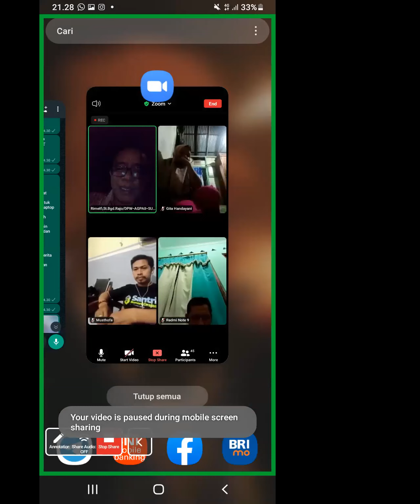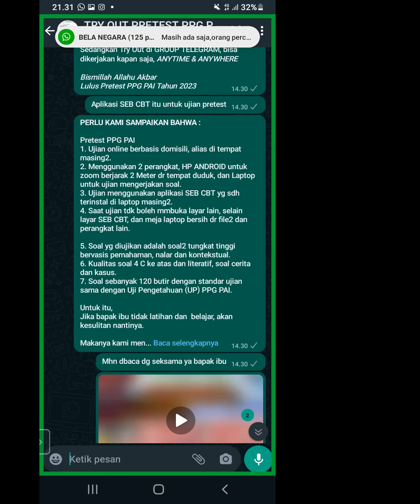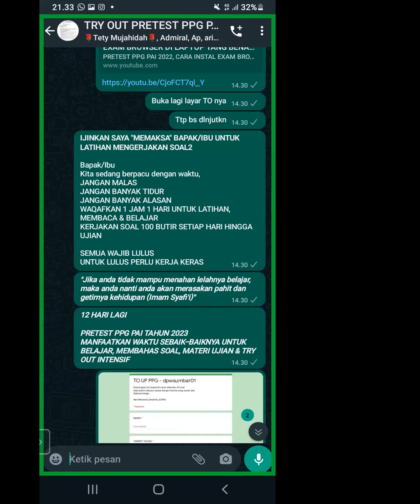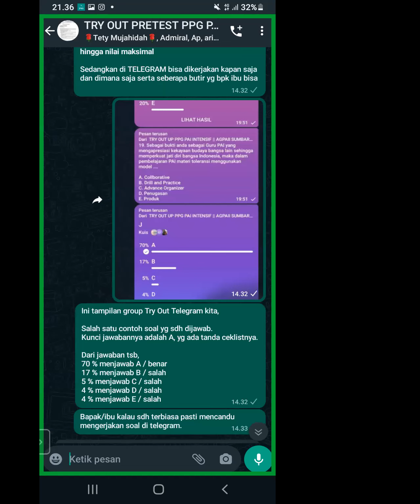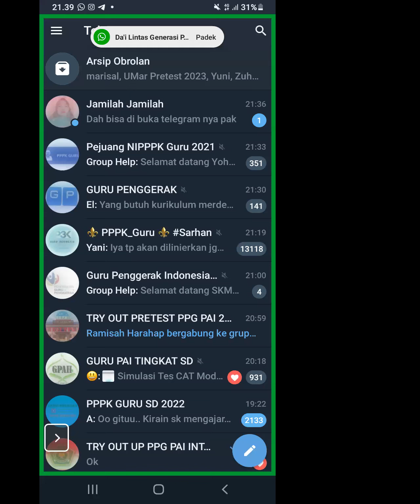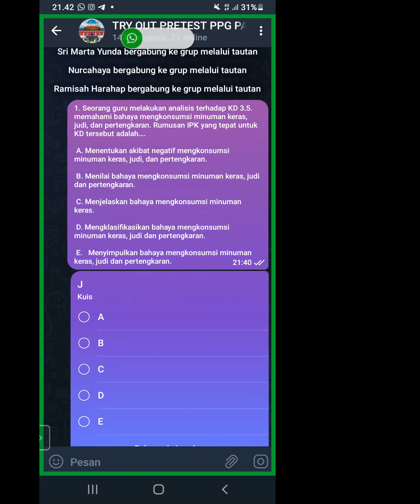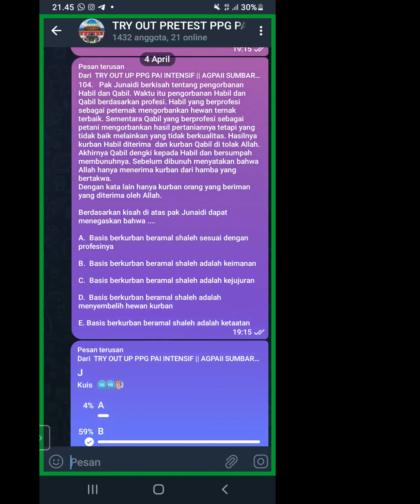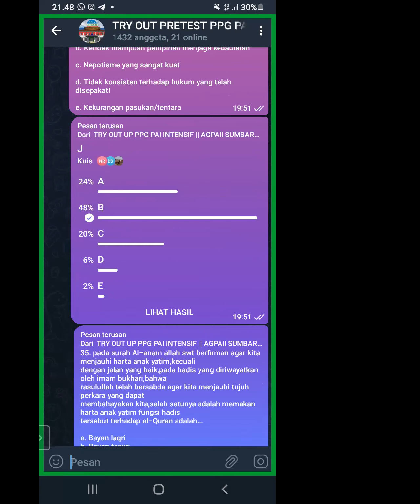PEMBEKALAN KE-2 PRETEST PPG PAI 2023, SEMANGAT MENGGELEGAR MENUJU LULUS UJIAN